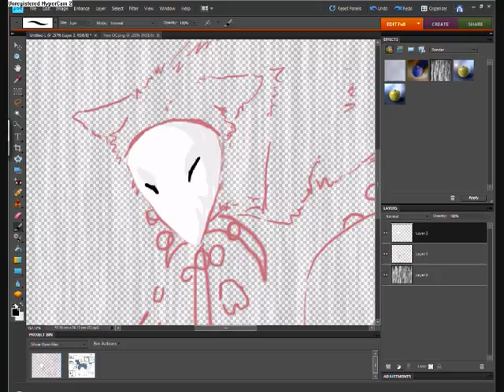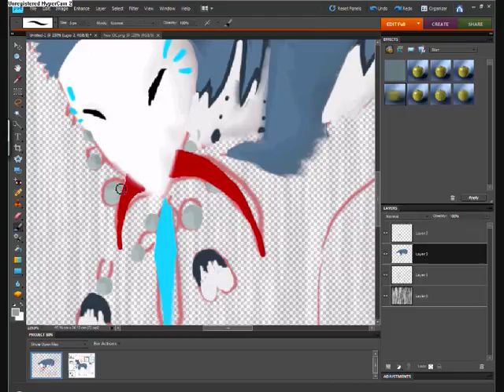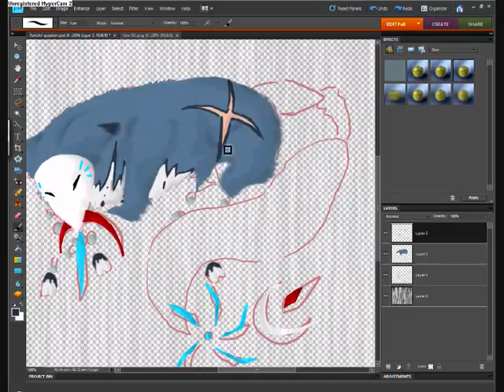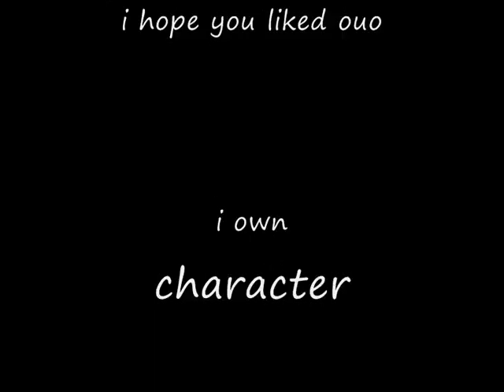Trapped in my own Imagaination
lol im having a bit of a trapped theme XD

 i made him look fat

yeah anyway it's been a while hasnt it missed me?
yeah i deieced to do a drawing of Ranulfo since o havent drawen him awhile fullie. if you have any questions or suggetions be my guest to say them C:
if you have nothing nicee to say then just say nothing at all
oh and this is my kinda new prgarm i've only go it for 9 more days hopefully i'll be able to get it back tho.